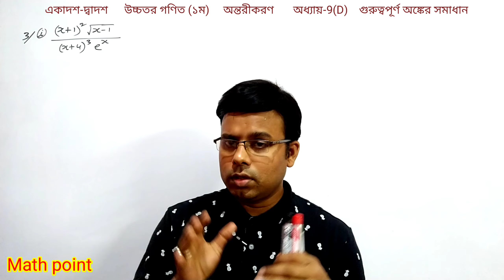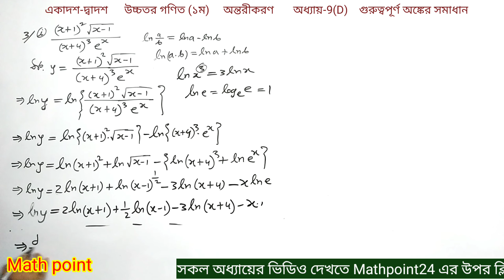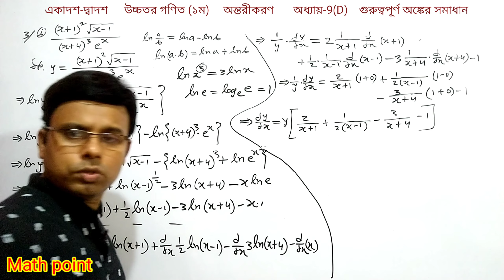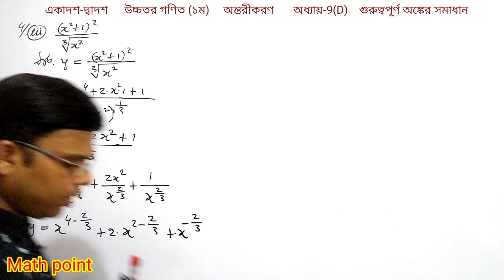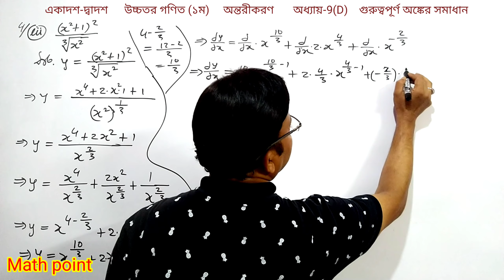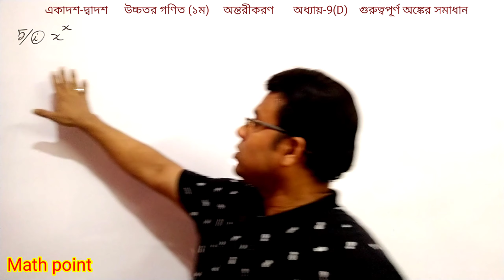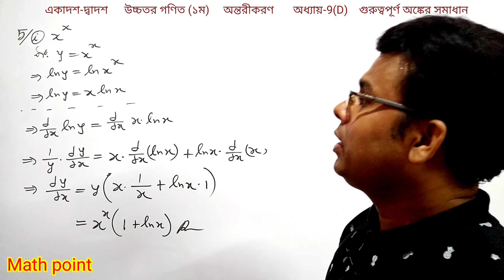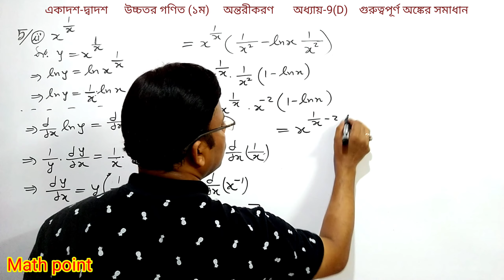অন্তরীকরণ 9[D] গুরুত্বপূর্ণ অঙ্কের সমাধান || Differentiation || HSC Higher Math 1st Paper Chapter 9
For any help:
অন্তরীকরণ_mcq_shortcut অন্তরীকরণ_mcq_solve_tricks অন্তরীকরণ || Differentiation || HSC Higher Math 1st Paper Chapter 9